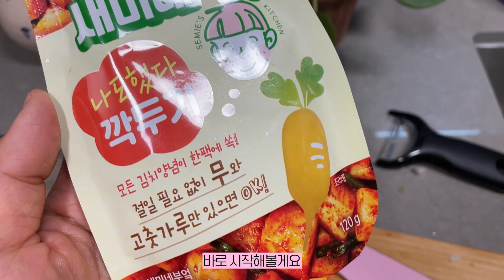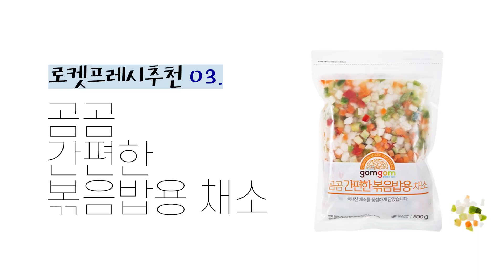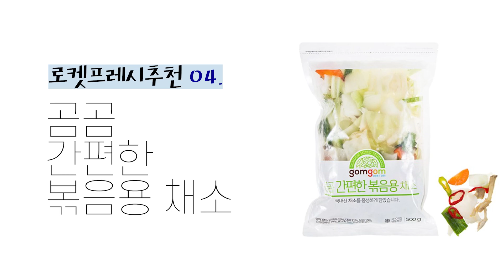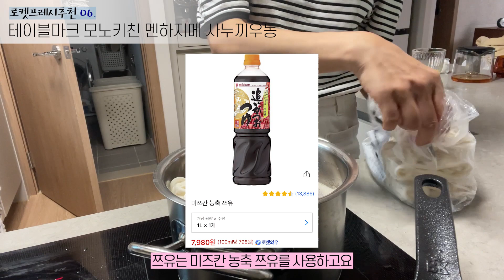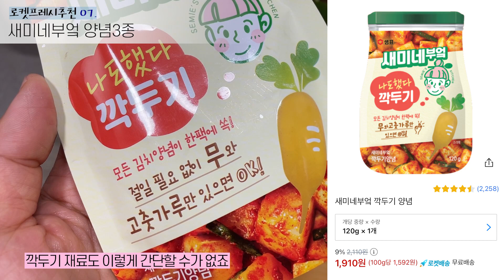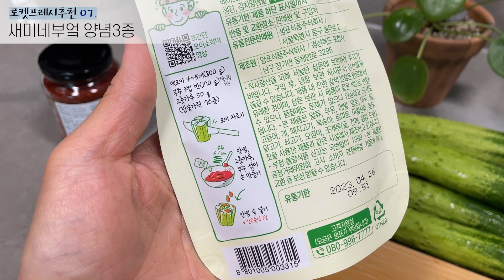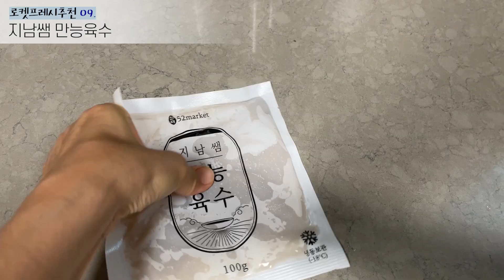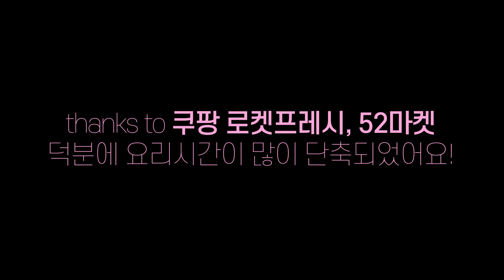쿠팡로켓프레시 추천템 🥕🥬 | 우리집에 항상 있는 음식재료들 🍲 | 간단하고 손쉽게 요리합니다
00:00 시작

00:09 선진 포크한돈 돌돌대패 삼겹살

01:03 하이포크 한돈 그때 그 삼겹 돼지고기

01:44 곰곰 간편한 볶음밥용 채소

02:23 곰곰 간편한 볶음용 채소

02:44 떡편 우유백설기

03:11 테이블마크 모노키친 멘하지메 사누끼우동

03:57 새미네부엌 겉절이 양념

05:20 이금기 프리미엄 굴소스

05:45 지남쌤 만능육수

* 화면에 나오는 금액은 2022년 9월 금액 기준입니다.